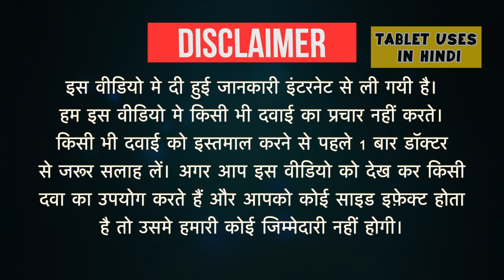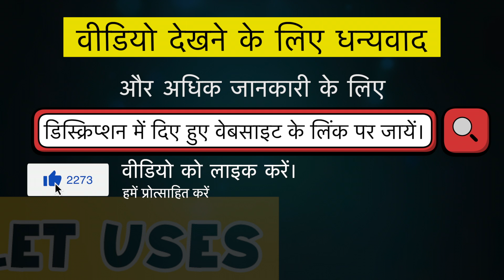Hetrazan 100 Tablet Uses in Hindi | Filariasis | Side Effects | Dose 💊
Hetrazan 100 Tablet Uses in Hindi | Side Effects | Dosage
Hetrazan100 _Tablet_Uses_in_Hindi
Hetrazan100 _Side_Effects

hetrazan 100 mg uses in hindi
hetrazan 100 for high eosinophils
hetrazan 100 mg for cough
substitute medicine of hetrazan 100